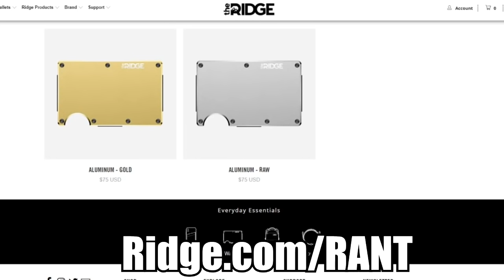RETURN OF THE STRAW HATS | The One Piece Virgin Podcast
Episode 30 of The One Piece Virgin Podcast! The return to Sabaody and the first half of Fishman Island